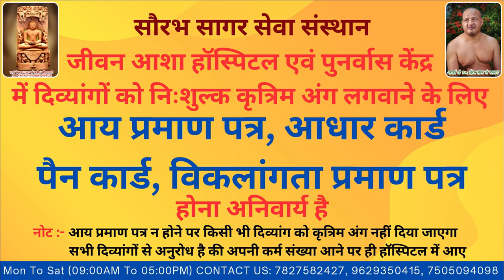Gopal ने दुर्घटना में अपना एक पैर खो दिया उन्हें Jeevan Asha Hospital ने निःशुल्क कृत्रिम अंग दिया